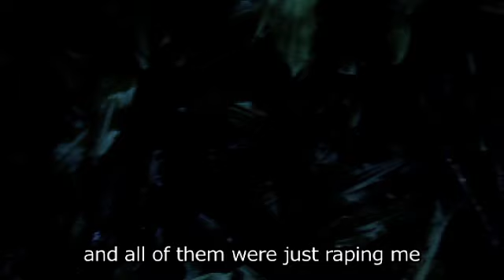Daylight Come - Teaser 1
Teaser trailer for the upcoming feature length documentary "Daylight Come: Life After Rape in the Congo" - find out more about the film and the work happening in the DR Congo at daylightcomefilm.com.